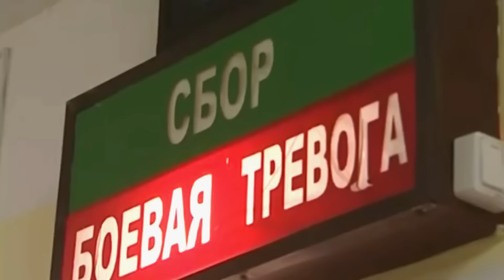Мысли русского имперца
Музыка:Поручик в отставке- А я люблю завоевывать народы и строить империи...
Zack Hemsey - Revelations (Instrumental)
Спасибо за участие:
Журналисту- Алексею Егорову
Телеканалу ~Звезда~
ВГТРК ~Россия~
Компании Стар Медиа
ВС РФ и военнослужащим...
Автору текста
Дмитрию Кондрашову

Видео о  иронии, черном юморе и правде от русского имперца. Не сомневайтесь, так и будет.